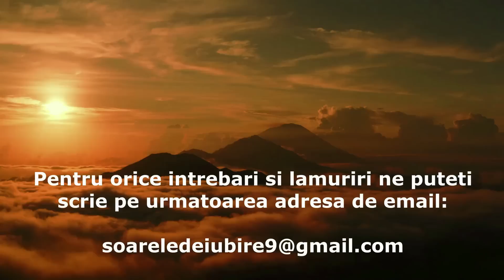Podcast #63 Drumul inapoi spre tine / The way back to you - Mihaela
Multumesc Doamne!

Thanks God!